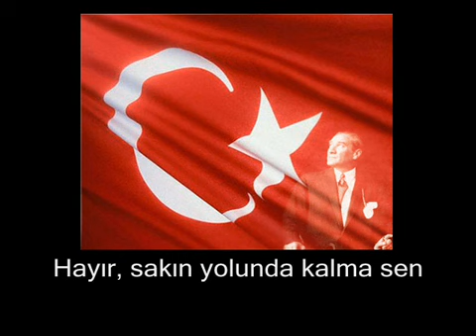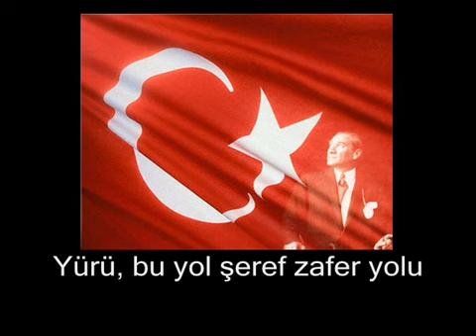İleri Marşı - TSK Armoni Mızıkası